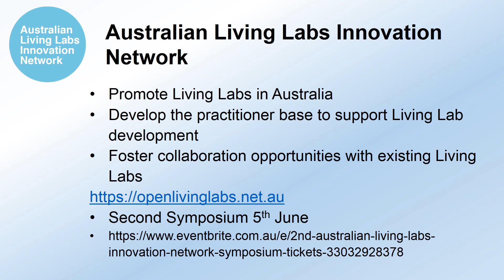What is an Urban Living Lab?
Professor Annica Kronsell and Professor Lars Coenen talk to the Australian Living Labs Innovation Network about Urban Living Labs.. Here we answer the question what is an Urban Living Lab?